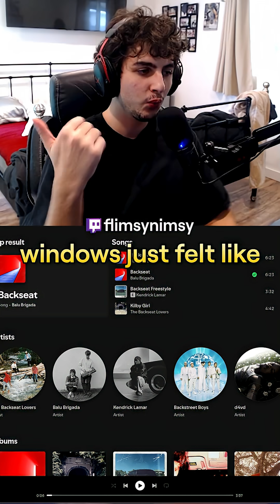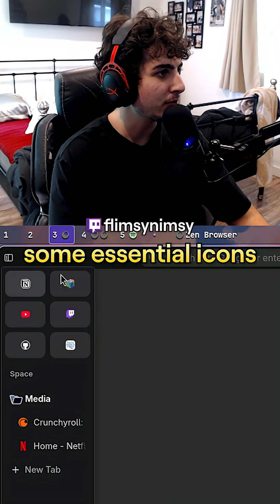Linux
Tracklist (in order):

~ description ~

~  about ~
I got into software development when I wanted to make a Minecraft server to make friends, and now I'm always learning more by trying out new things in the field :D

PC Setup:
CPU: i5-12600k
GPU: 3060 TI
RAM: Corsair Vengeance RGB 32GB
Main Monitor: Dell 144hz
Second Monitor: Dell 60Hz
Webcam: Logitech C922x Pro
Mouse: Logitech G502 Hero
Keyboard: Razer Cynosa Chroma
Headphones: HyperX Cloud Alpha
Mic: AT2020+